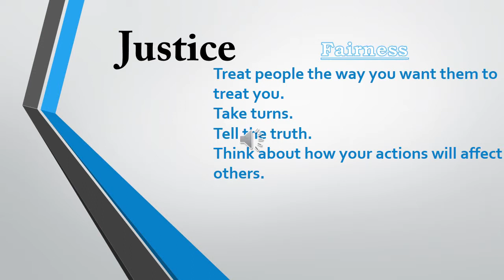Justice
A Check List for practicing fairness in one-on-one relationships